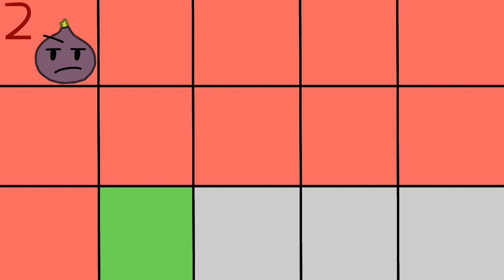Fruit Viewer Voting #10